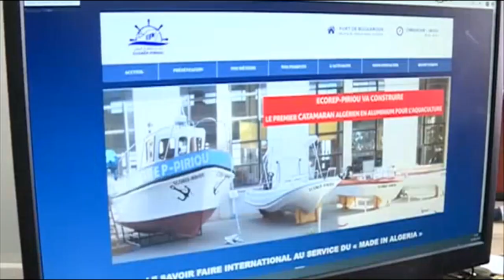😱💪الجزائر أول دولة فى افريقيا تصنع البواخر الفولادية😱💪 STEEL TUGBOAT BUILDIND😱💪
STEEL TUGBOATBUILDIND IN ALGERIA